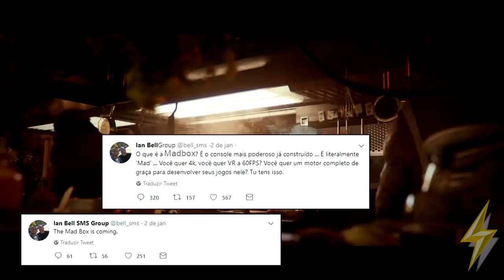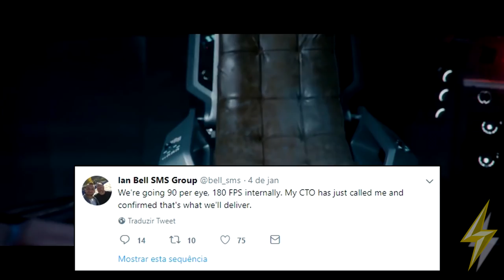MADBOX : PS5 E XBOX SCARLETT QUE SE CUIDEM !!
Um console com poder indescritível está prestes a ser lançado e promete massacrar o PS5 e o próximo XBOX , será que vai ser tudo isso ? confere aí no vídeo ↑